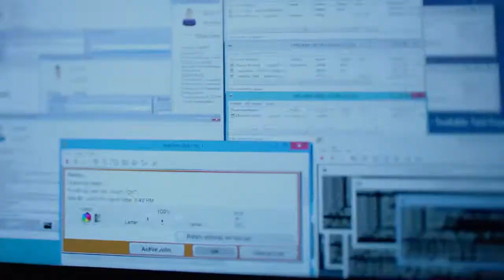HP A3 Test Lab